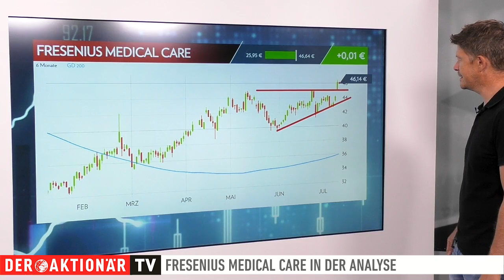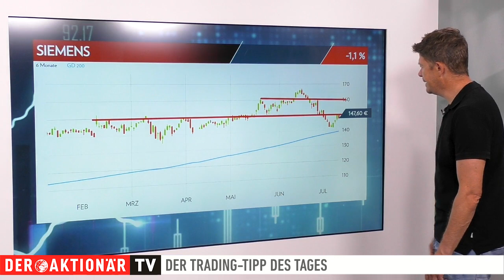Fresenius Medical Care: Neues Kaufsignal dank Goldman Sachs - jetzt einsteigen? Trading-Tipp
Thomas Bergmann mit allen Einzelheiten zum Trading-Tipp des Tages:
Diesmal Fresenius Medical Care. Die Aktie hat gestern ein frisches Kaufsignal generiert. Und das aus gutem Grund: Goldman Sachs hatte zuvor eine positive Analystenstudie veröffentlicht.

👉 Machen Sie mehr aus Ihrem Geld und werden Sie jetzt AKTIONÄR. Mit dem 4-Ausgaben-Abo zum Vorteilspreis von 19,90 Euro. Worauf warten Sie?